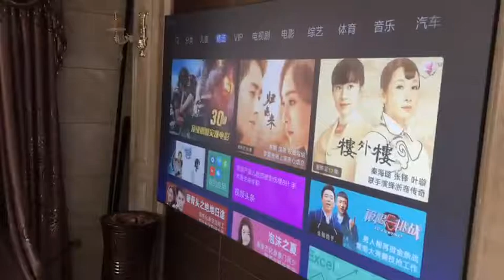Projector Screen 80″ – 150″ Anti light Projection Screens Ultra-thin border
Note: There is not a option for 80" and 90" in the system, when you choose 84" or 92", it's 80" or 90" correspondingly.
TIPS1: This ALR screen is suitable for short throw projector(focal length more than 1.5m), Medium and Long focus projector. If your projecotr is (Ultra) short throw projector(focal length less than 1.5m), please leave us the message, we will make a special surface material for you.
TIPS2: For better shipping, the aluminum frame might be cut into two pieces. It's very easy to joint together when you receive.